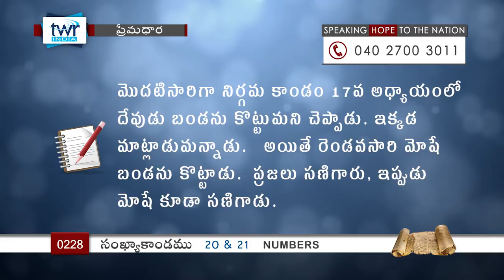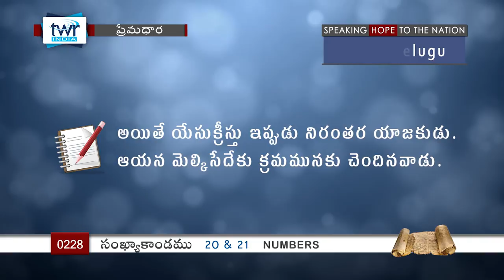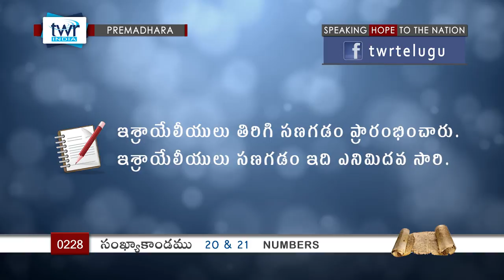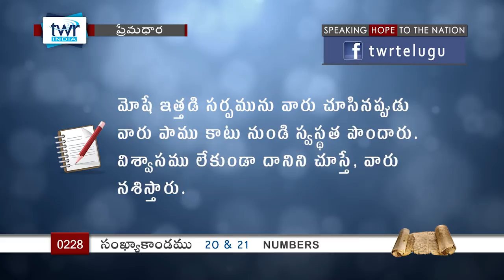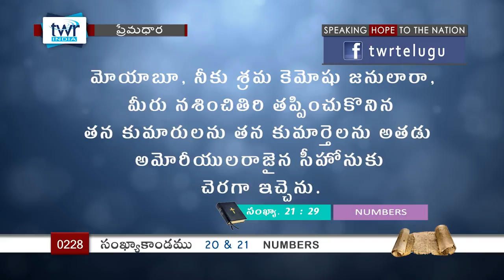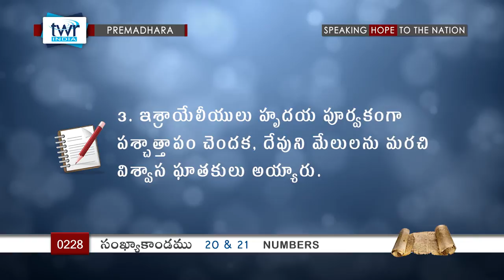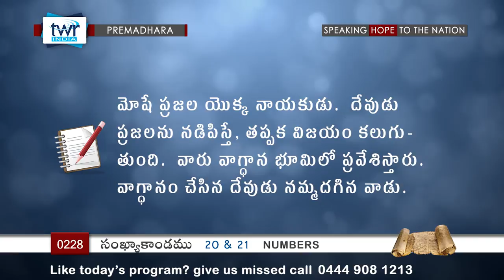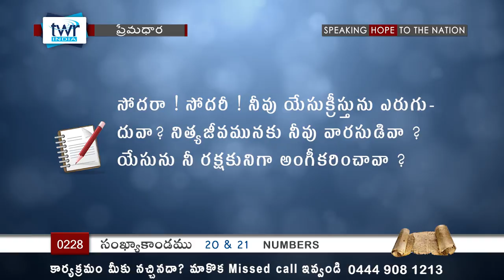TTB Numbers సంఖ్యాకాండము 20 & 21 (#0228) Telugu Bible Study Premadhara